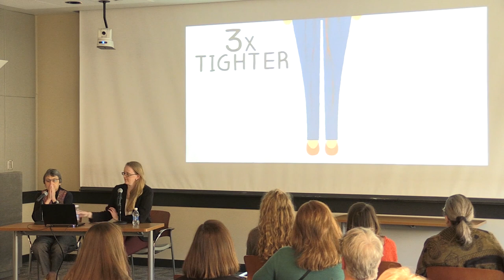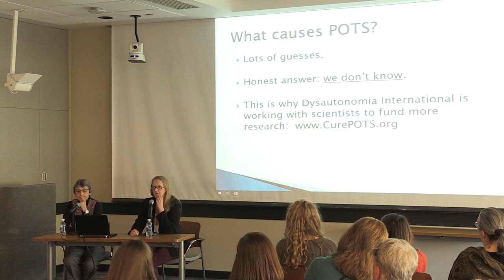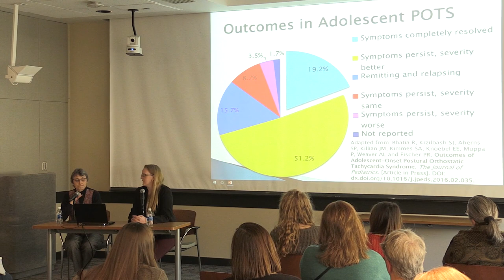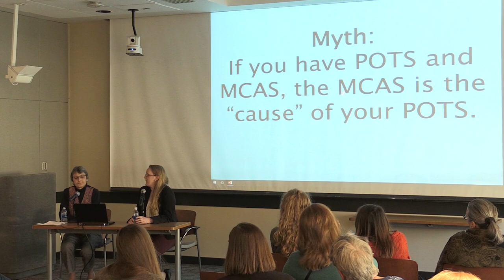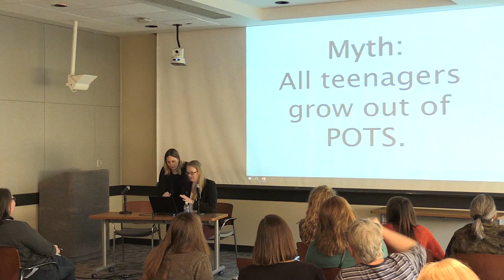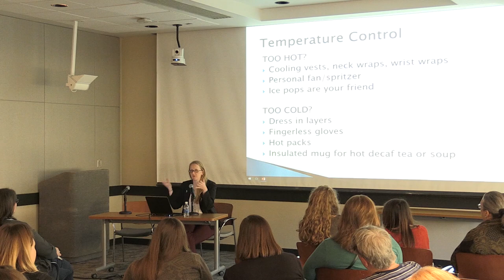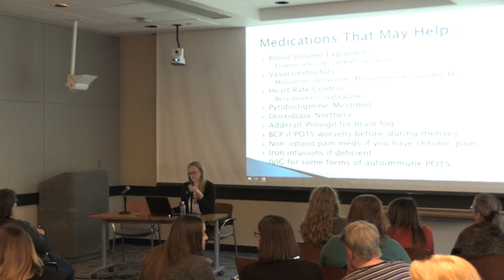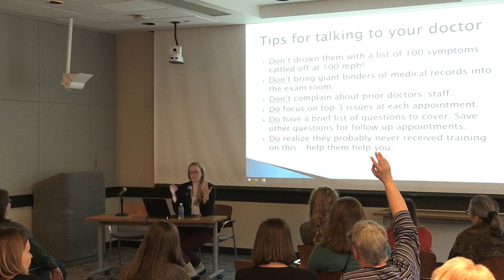University of Pittsburgh Patient & Family Program on POTS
Dr. Paola Sandroni, Director of Mayo Clinic's autonomic lab, and Lauren Stiles, President of Dysautonomia International, reviewed common myths about POTS during this patient & family education program held May 2, 2017.